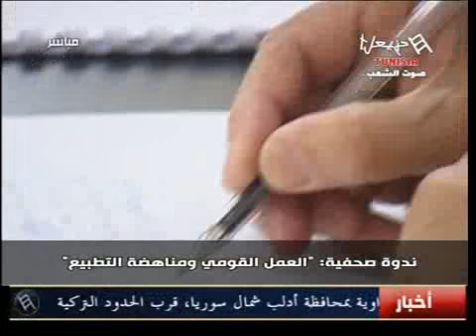العمل القومي و مناهضة التطبيع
تونس عربية اسلامية..

لا احد يخترق ديننا الاسلامي..